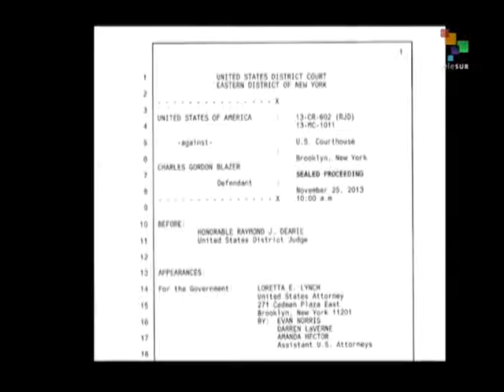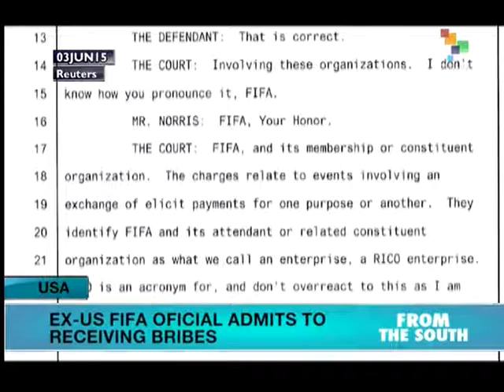FIFA Scandal Revelations Spark Uproar in Trinidad and Tobago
The FIFA scandal and declarations by the world soccer federation's former vice president Jack Warner is sending shock waves through the political system in Trinidad and Tobago. Warner is currently out on bail in the Caribbean nation and a request for his extradition to the United States is pending in the courts. Among the revelations that Warner made in a paid TV message is that FIFA money was used to finance and influence the 2010 election campaigns in Trinidad and Tobago. He said funds from FIFA and himself were used to finance current Prime Minister's Kamla Persad-Bissessar's ruling United National Congress (UNC). A company owned by Warner paid a local advertising firm US$270,000 for the UNC's campaign a month before the elections. The Prime Minister denies receiving any money from Warner for her party or herself. teleSUR